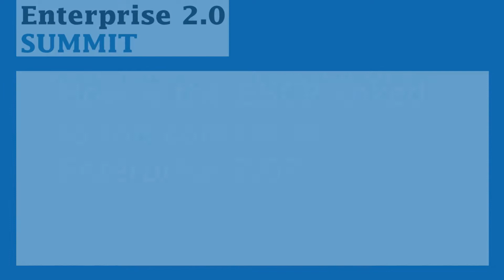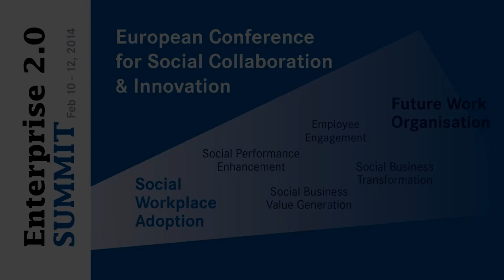e20s 2014: Interview with Amaury de Buchet, ESCP